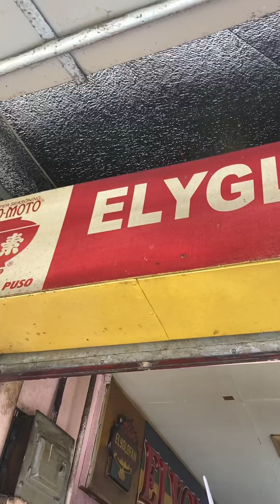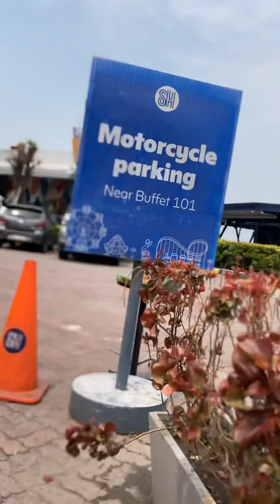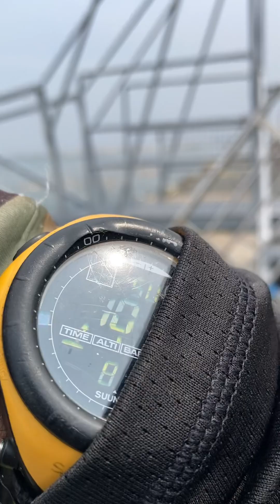Ayala Car Free Sunday